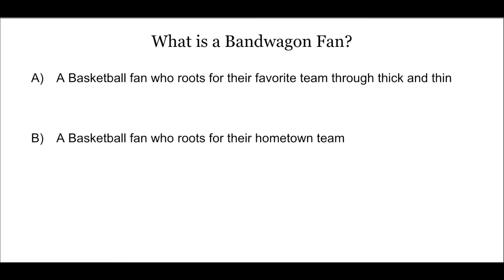The 10 Stages of a Bandwagon Fan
Hey I'm back I'll have some more skits soon and I hope you guys enjoyed this video! I really want your guys' video suggestions for me.

Edited by: Ian Korapatti
Filmed by Ian Korapatti
Written by: Ian Korapatti